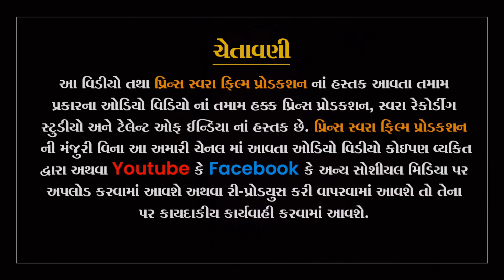ગાયત્રી શ્રીગોડ અમદાવાદ